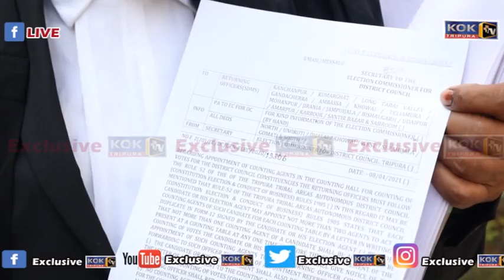CHONGBARIO ADC PHATAR NI LUKUROK NO PHWNAGMANO TWI KUCHUK DORBAR NOGO MAJRA RIKHA TIPTA MOTHA